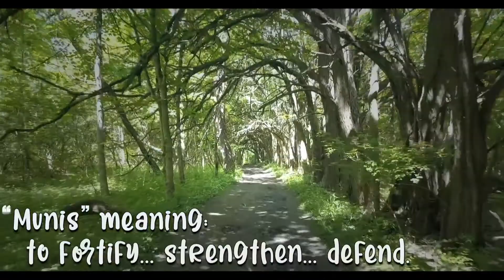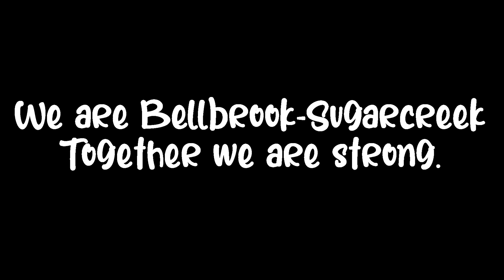Holly and Emily Music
In a category first for The SugarBell Review, Bellbrook graduates Holly Klepacz and Emily Taylor join us to talk a little bit about how they started singing together and provide our audience with a private concert.  We hope you enjoy the show!